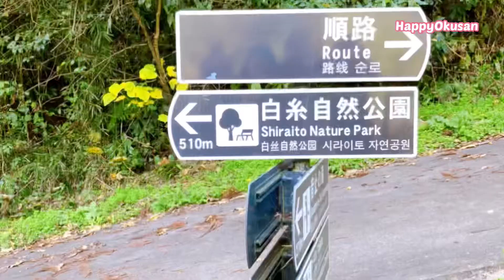Ep17/เที่ยวน้ำตกชิราอิโตะ-Shiraito Waterfall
เที่ยวน้ำตกชิราอิโตะ (Shiraito Waterfall) กับ Happy Okusan